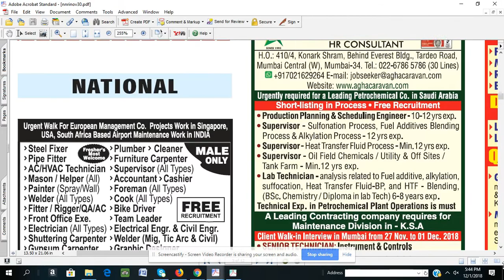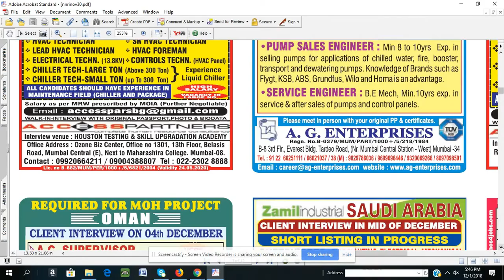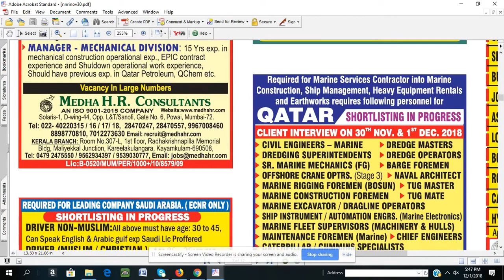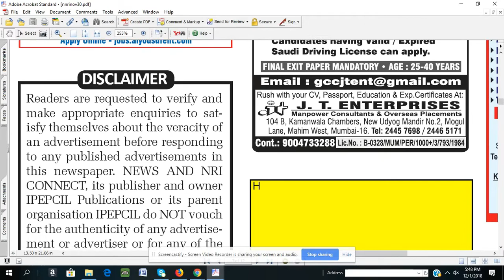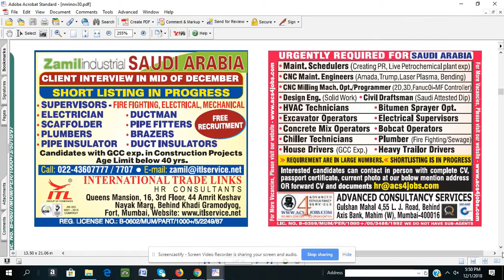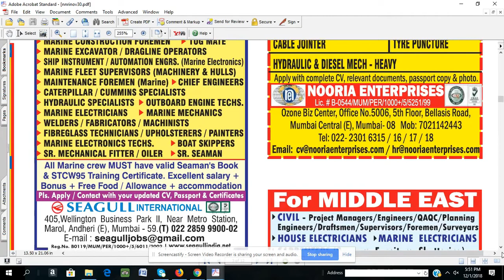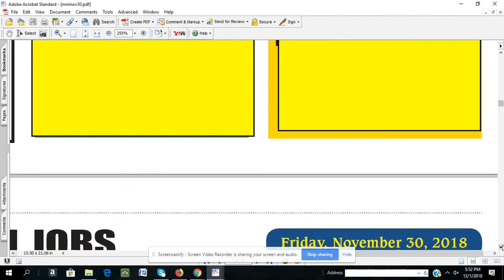NEWSANDNRICONNECT-01ST DEC 2018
NEWSANDNRICONNECT JOB